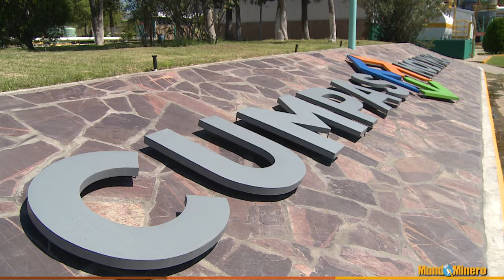AMSAC y SE, Reconociendo la Excelencia Ambiental de Molymex